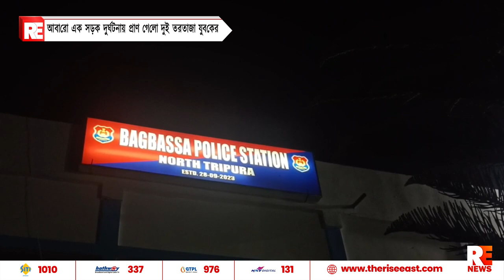আবারো এক সড়ক দুর্ঘটনায় প্রাণ গেলো দুই তরতাজা যুবকের